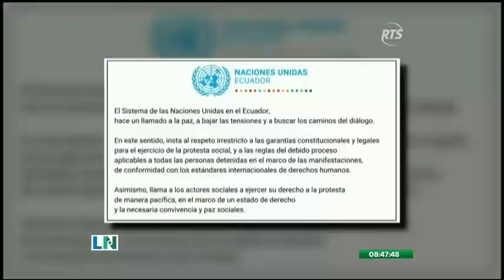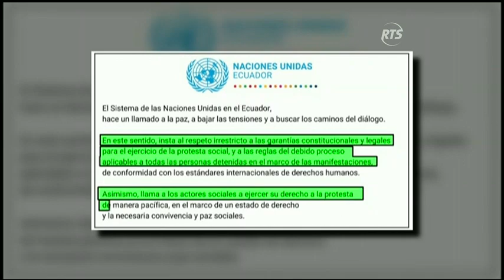La Conferencia Episcopal y la ONU hace un llamado de paz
Las entidad episcopal está dispuesta a ser mediador en un dialogo de paz.
Ante las protestas que se vienen realizando en el interior del país. La Conferencia Episcopal y la ONU hacen un llamado de paz y solicitan a ambas parte a bajar las tensiones. Los detenidos y los constantes daños materiales cada vez se incrementan más y más a causa de las protestas.